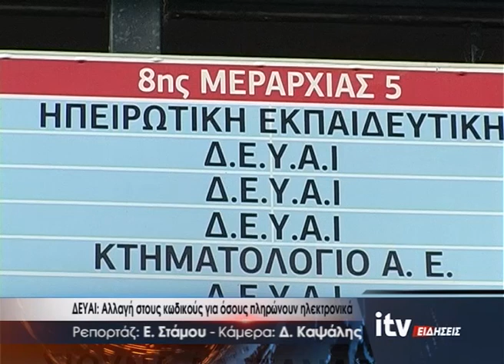ΔΕΥΑΙ: Αλλαγή στους κωδικούς για όσους πληρώνουν ηλεκτρονικά - ITV Ειδήσεις 17/01/2023